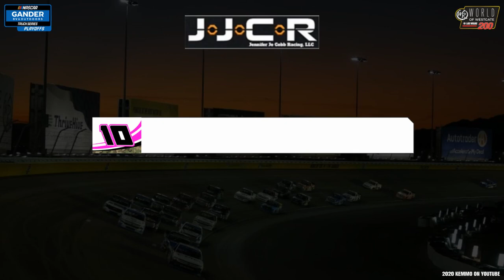Previewing the 2020 World of Westgate 200 at the LAS VEGAS MOTOR SPEEDWAY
For the second race in the playoffs the NASCAR Truck Series stars are back in action on a Friday night this time from the Sin City. 200 laps of under the lights competition make up the middle race in the round of 10 as we get one step closer to crowning a champion. This is your full preview with what to expect from the 2020 World of Westgate 200 at Las Vegas

CREDITS:
All NUMBER GRAPHICS shown in this video are credit of Diecast Charv and are used in compliance with creative commons copyright laws.

All RACE TEAM logos depicted in this video are credit of the respective teams and are used in compliance with creative commons copyright laws. KEMMO does not own the rights to these logos.

SPEEDWAY COLLECTIVE is in no way associated with KEMMO on YouTube. Their logo and trademarks are used in compliance with Creative commons copyright laws. For more information and to play for free visit speedwaycollective.com